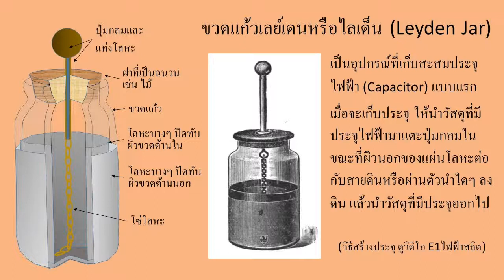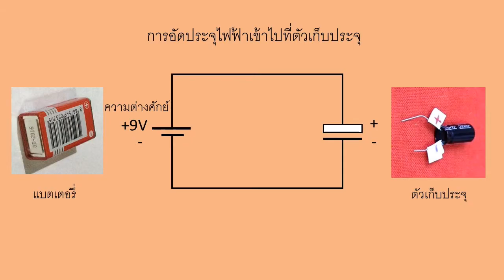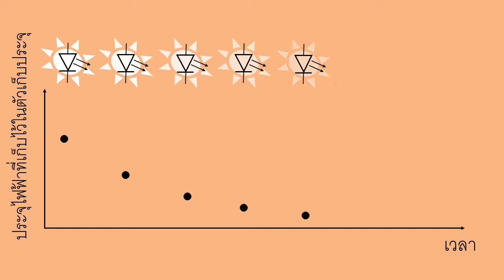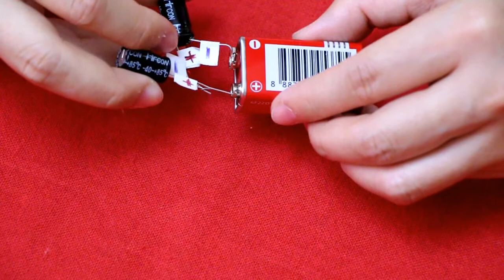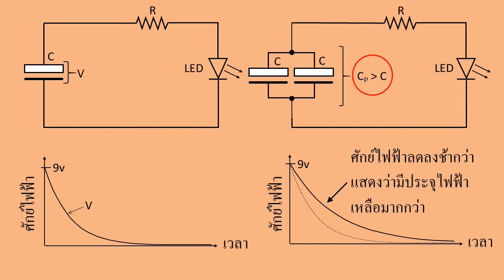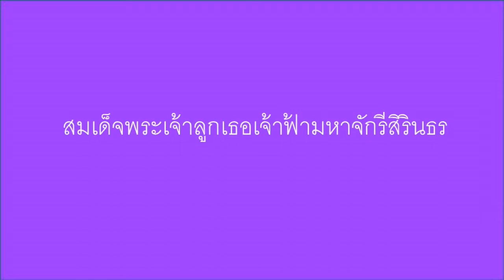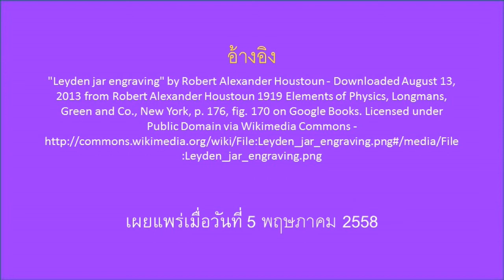E2 ตัวเก็บประจุไฟฟ้า